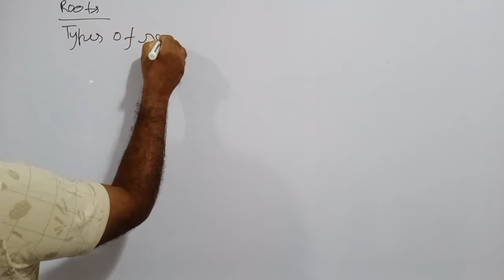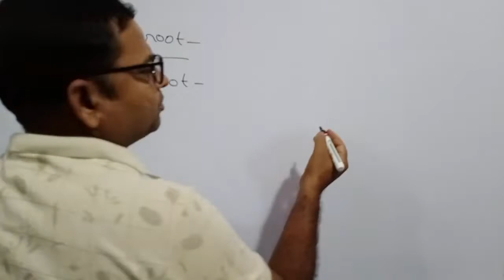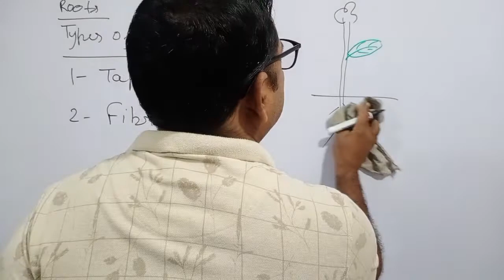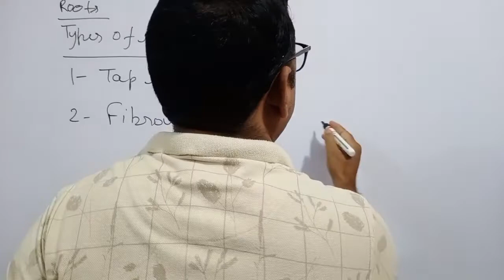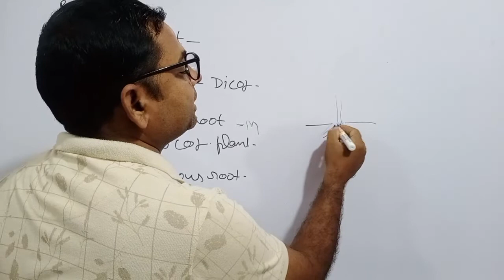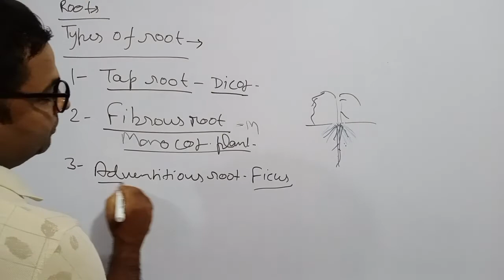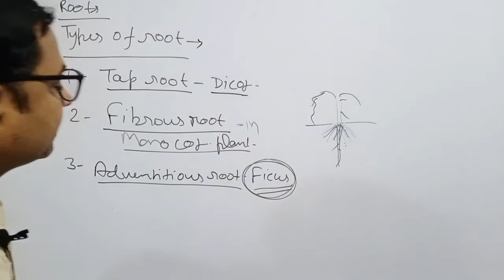Types of Root